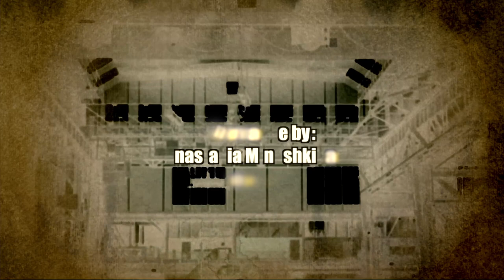''RaksAksak'' re edit